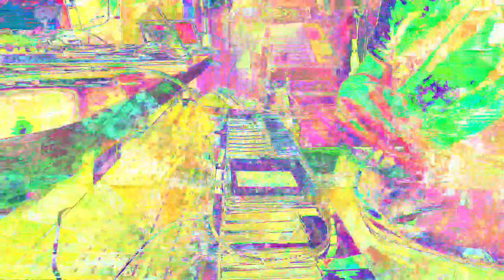[EPILEPSY WARNING] *Photosensitivity Warning* Movie 23 05 10 00h03m08s